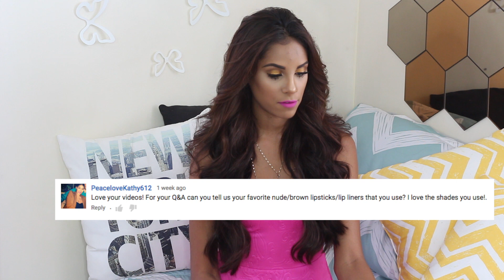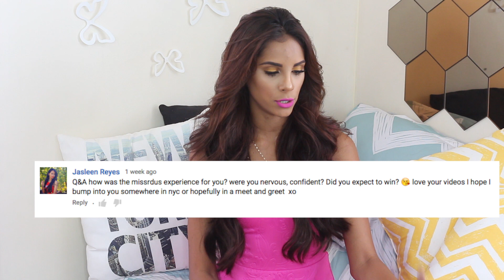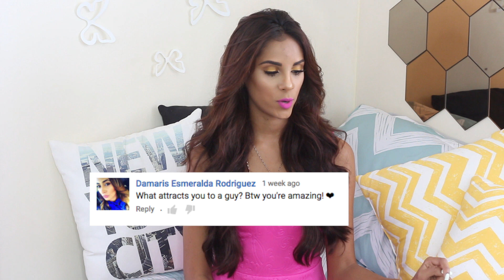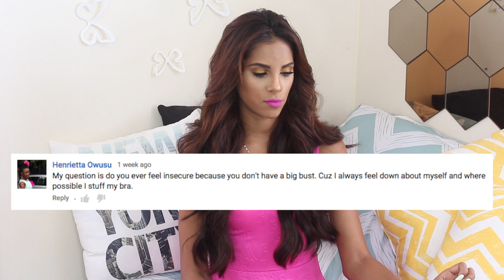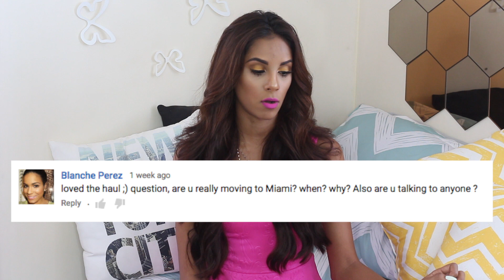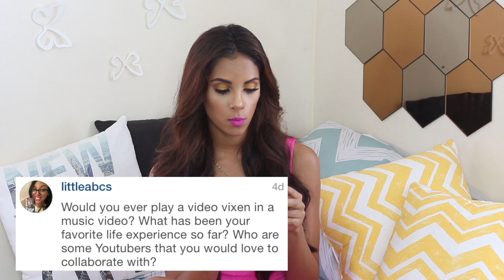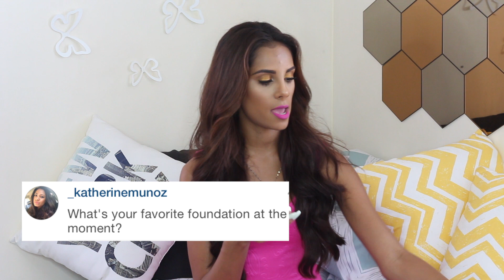Q&A #2 | Meet & Greet, Moving, Insecurities + Snapchat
Hii guys, answering some of your questions from YouTube, Instagram and Snapchat (totally forgot to answer the ones on twitter sorry.. but definitely next time)

Thank you all for your awesome questions, hope you got to learn a little more about me.

p.s I got a few questions on my awkward moments (since I spoke about a previous incident that happened to me on snapchat) and my answer got erased.. sooo let me know in the comments if you'd like to see a rant video of my awkward moments lol

Love,
       Nathalie :)